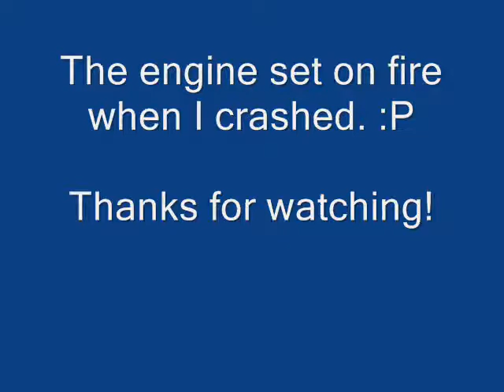Richard Burn's Rally - 002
Next video from RBR. :D